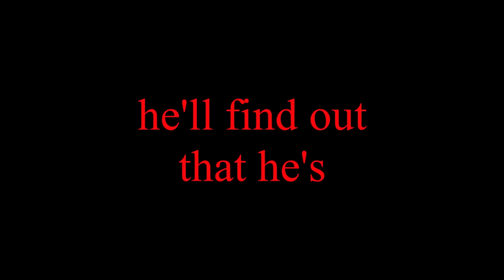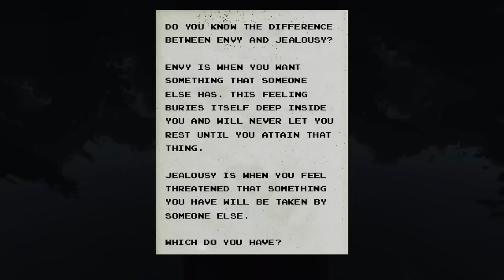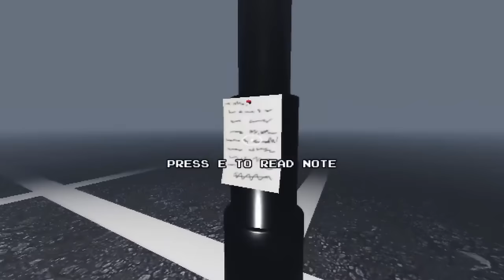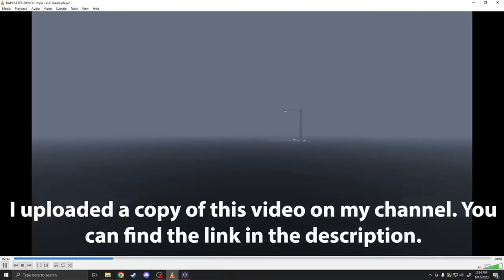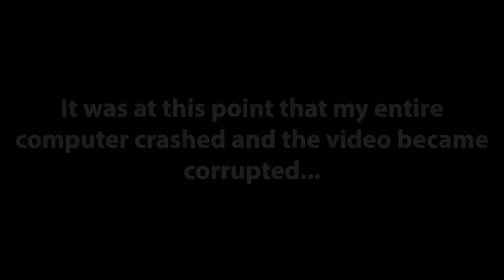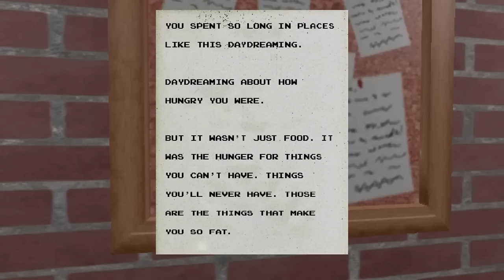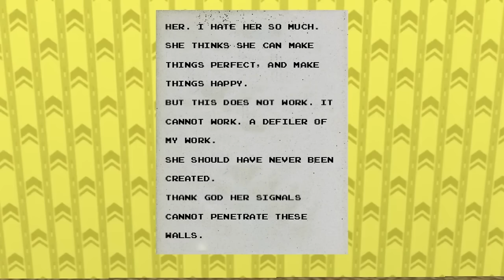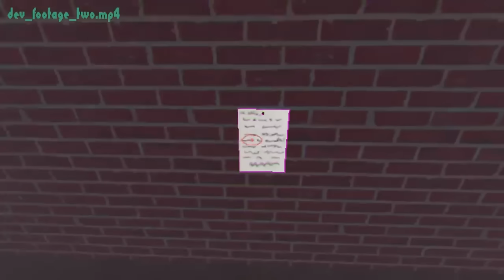Something in This Game is Watching You (Rapid Eyes ARG Analysis)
In this video we talk about Rapid Eyes, the game that you can't delete.

🌔Rapid Eyes:🌔 @Rapid_Eyes

💌Email for video suggestions💌

✨Credits✨

analog horror, horror iceberg, arg explained, disturbing videos compilation, uncanny valley, disturbing things from around the internet, nexpo, loey lane, hannah the horrible, nightmind, piggy soda, dog nightmares, scary videos, mandella catalogue, kane pixels, alex kister